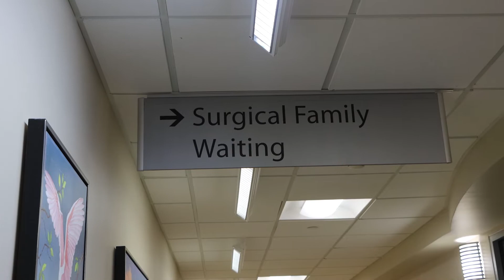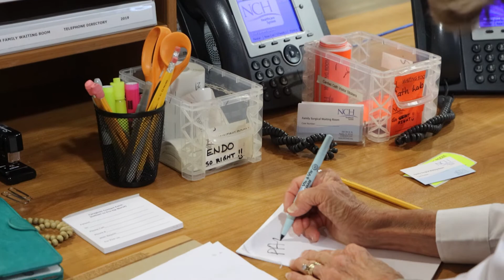NCH Volunteers Make a World of Difference | NCH Healthcare System